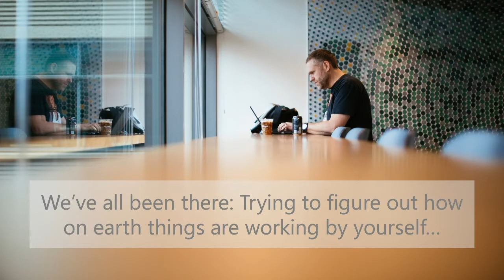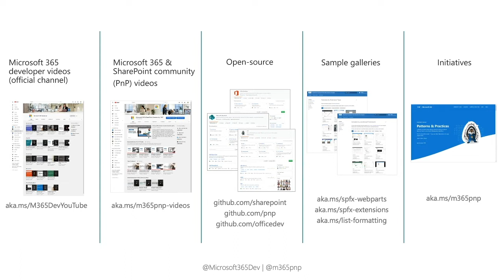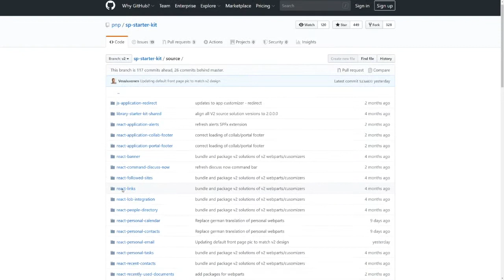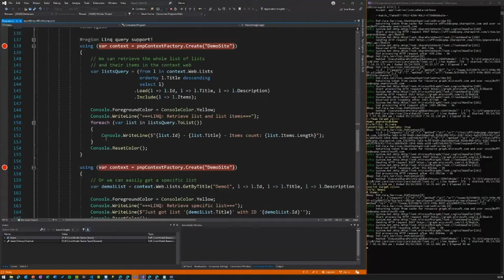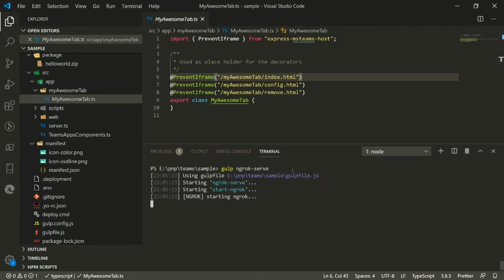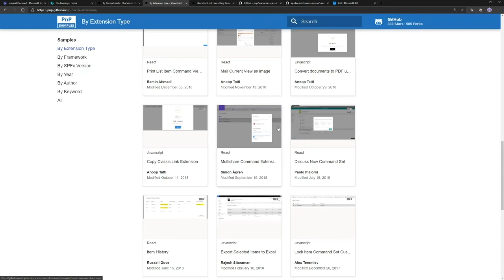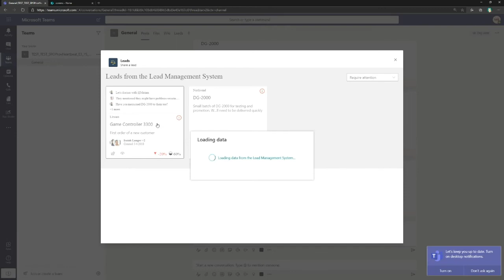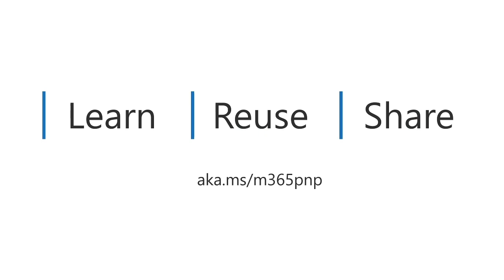Jump start your projects with community projects from Patterns and Practices (PnP)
Across SharePoint and Microsoft 365, an extremely active developer community has come together with SharePoint engineering and have released numerous valuable reusable components and controls, which will simplify design, implementation, and management of Microsoft 365 and on-premises deployments. Join this session to hear the latest updates around the different guidance, samples, and reusable assets built by the community for the community. Presented by Vesa Juvonen

Visit the collection of tools and guidance meant to help you extend Microsoft 365 to your needs following best practices